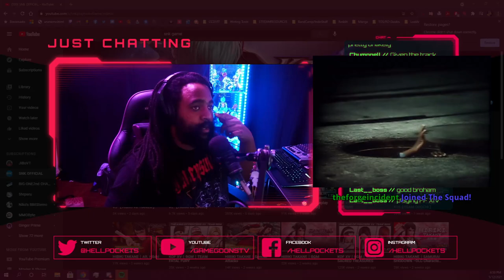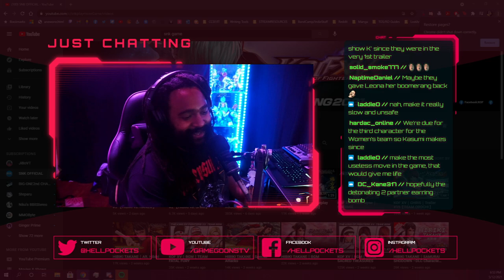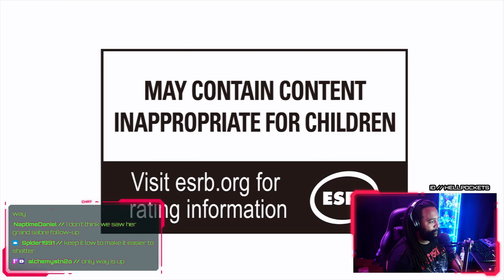HEARTATTACK GRILL - KOFXV Leona Heidern Reaction and Analsyis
0:00 - Intro
01:42 - Trailer Reaction
02:43 - Trailer Analysis
12:21 - Conclusion
Game Goons
Toss the Channel a Sub!